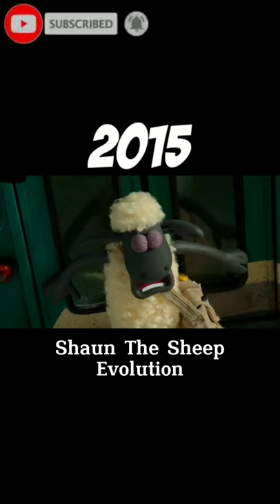The Shaun The Sheep Evolution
Shaun the sheep evolution